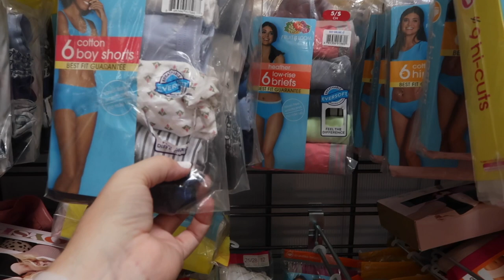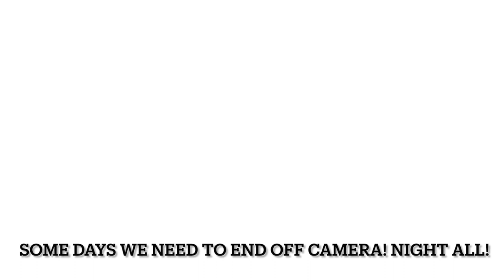SPEND THE DAY SHOPPING WITH US 2023 | SUMMER 2023 | SHOPPING WITH MY GIRLS 2023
AMAZON FAVORITES:

LUG TRAVEL BAG:

MICROFIBER BEACH (TRAVEL) TOWELS:

GoPro HERO9 BLACK CAMERA:

Canon PowerShot G7X Mark II Digital Camera:

Monitor Stand Riser Desk Organizer:

Bookshelf for Desktop Storage:

ART MARKER SET:

CURRENT PHONE CASE:

FETCH APP -2000 BONUS points w/ REFFERAL CODE:
5KKJA